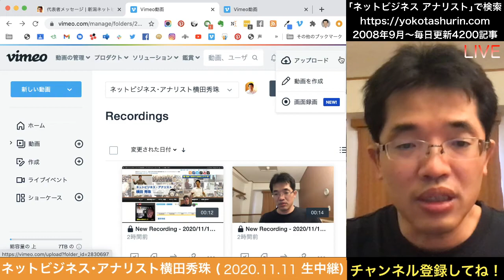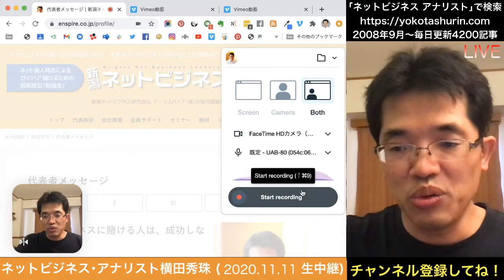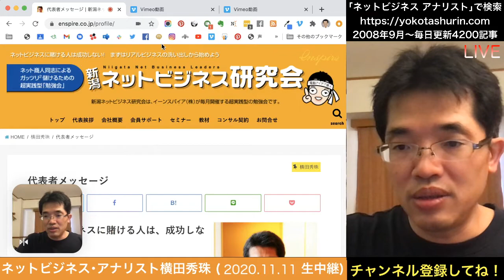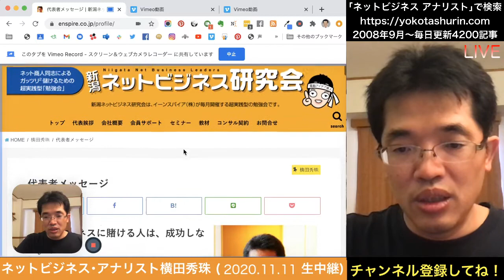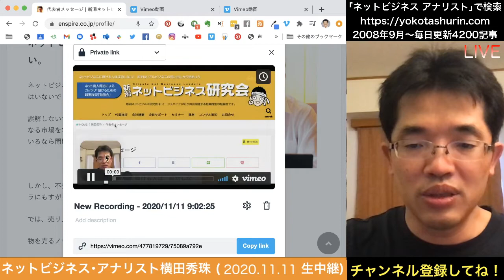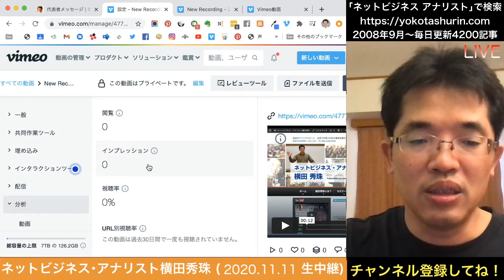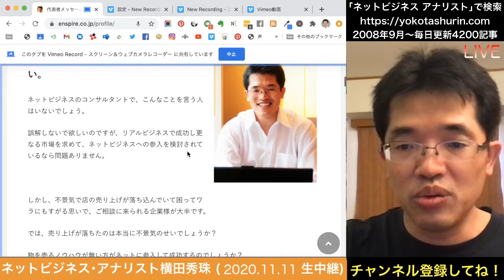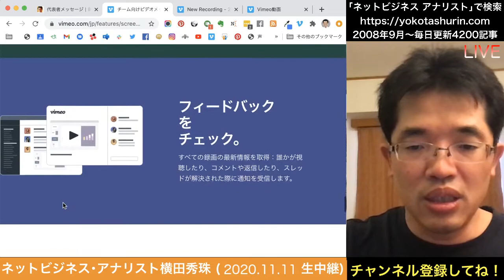Vimeoで画面録画のChrome拡張機能｢スクリーンレコーダー｣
話し言葉は手入力よりも７倍速いスピードで伝えられるツール